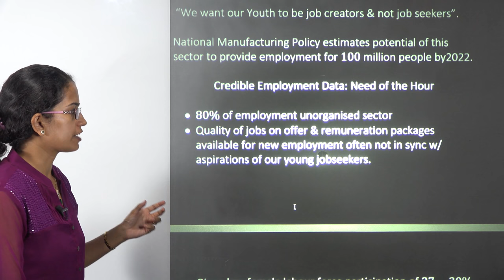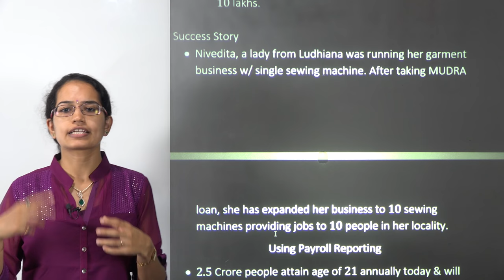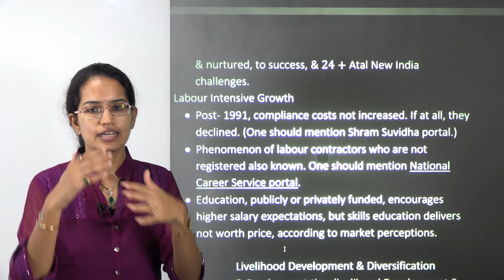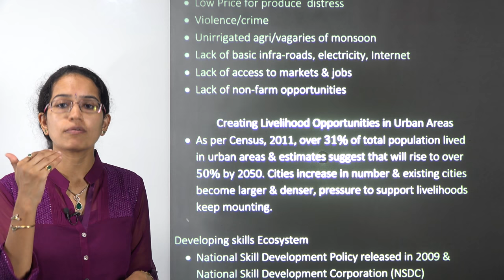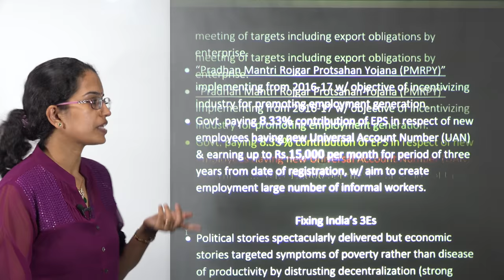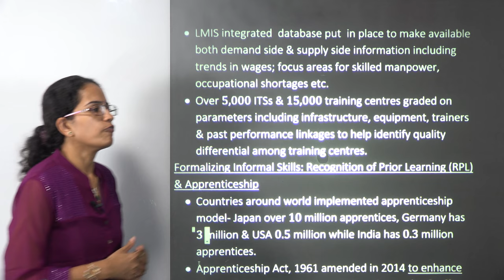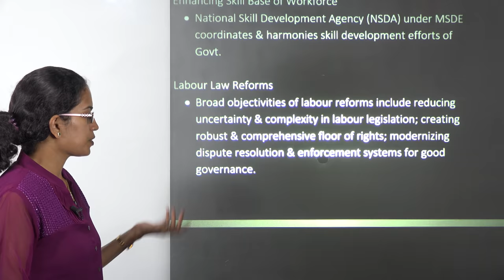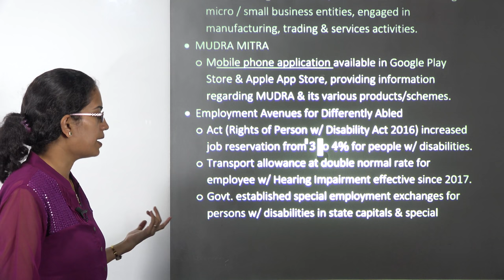👨 Employment and Self-Employment - Yojana September 2018 (Examrace - Dr. Manishika)/ NRA / CET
Dr. Manishika Jain in this lecture explains  Employment and Self-Employment - Yojana September 2018
Key Topics included in this Article
 Atal Innovation Mission (ATM)
 Pradhan Mantri Awaas Yojana-Gramin (PMAY-G)
 Mahatma Gandhi National Rural Employment Guarantee Scheme (MGNREGS)
 National Institute of Public Finance & Policy (NIPFP)
 National Food Security Act (NASA)
 National Skill Development Corporation (NSDC)
 Deendayal Antyodaya Yojana(DAY)
 Ministry of Housing & Urban Affairs (MoHUA)
 Atal Mission for Rejuvenation & Urban Transformation (AMRUT)
 National Council on Vocational Training(NCVT)
 Employees’ Provident Fund Organisation (EPFO)
 Employees’ State Insurance Corporation (ESIC)
 Ministry of Labour & Employment (MoLE)
 Pradhan Mantri Rojgar Protsahan Yojana (PMRPY)
 Labour Market Information System (LMIS)
 National Scheduled Caste/ Scheduled Tribe Hub (NSSH)
 Micro Units Development Refinance Agency (MUDRA)

Key Topics Included in this Article @0:10
Forthcoming Issue: Women Empowerment @0:27
Employment Generation: Estimates @1:04
Payroll Reporting @1:07
Unorganised Sector @1:34
Self – Employment @1:54
Innovation Entrepreneurship keys to Employment @3:35
Labour Intensive Growth @4:54
Livelihood Development & Diversification @5:22
Poverty of Households @7:03
Poverty of Geographies @7:20
Creating Livelihood Opportunities in Urban Areas @7:34
Developing Skills Ecosystem @7:50
Multi – Dimensional Livelihoods Strategies @8:21
SHG Federations Supporting Livelihoods, Ambikapur, Chhatisgarh @8:33
City Livelihoods Centre, Jaipur, Rajasthan @9:01
Formalizing Urban Informal Workforce @9:21
Accelerating the Pace @9:38
Major Challenges @11:34
Broad basing National Policy @11:47
Systemic Interventions @12:27
Formalizing Informal Skill: Recognition of Prior Learning (RPL) & Apprenticeship @12:41
Beyond Money: Creating Positive Lending Ecosystem @13:22
MSME: New Engines of Growth & Employment @13:35
Employment – India Perspective @14:08
Quality Vs Quality of Jobs @14:15
Dimensions of Indian Labour Market @14:52
Encouraging Private Investment in Industry @15:14
Labour Law Reforms @15:35
Mainstreaming Informality @15:48
Creating New Job Ecosystem @16:16
Other Important Notes @16:53

Forthcoming Issue: Women Empowerment

 “We want our Youth to be job creators & not job seekers”.

National Manufacturing Policy estimates potential of this sector to provide employment for 100 million people by2022.

Credible Employment Data: Need of the Hour

 80% of employment unorganised sector
 Quality of jobs on offer & remuneration packages available for new employment often not in sync w/ aspirations of our young jobseekers.
 Given low female labour force participation of 27-30% (which is matter of concern), total number of jobseekers per year comes to around 8 million.
 10-12 million people enter job market every year.
upsc, cse, kaise kare upsc ki tayari, yojana, pib, upsc government schemes current affairs 2022, government schemes 2022, current affairs, cse down to earth, upsc 2022, cse 2022, ias 2022, upsc for beginners, upsc strategy, upsc preparation with job, upsc strategy, can upsc preparation be done at home, can i start upsc preparation at age of 29, upsc books unboxing, upsc books by toppers, right reference for upsc, ias psc factor, ias motivation videos, how to clear upsc ias in first attempt, upsc ias aspirants, how to prepare for ias, upsc with manishika jain, upsc examrace, mahatma gandhi analysis, motivator of masses, not mass production, providing food to hungry stomachs,Atal Innovation Mission (ATM),MSME: New Engines of Growth & Employment